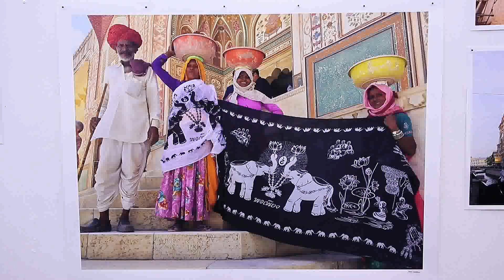Motion MXF เชิญร่วมงานเปิดนิทรรศการภาพถ่าย พอเพียง